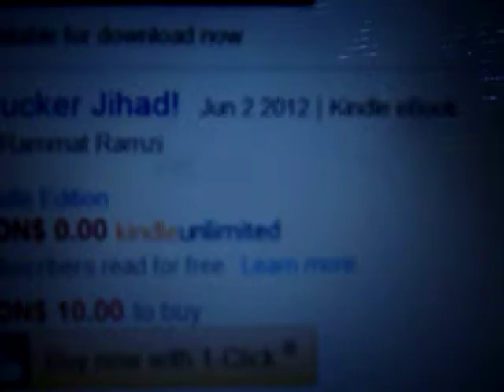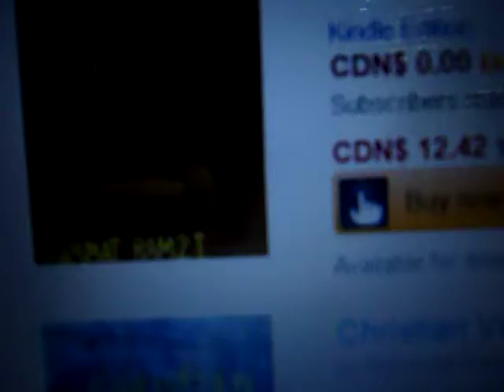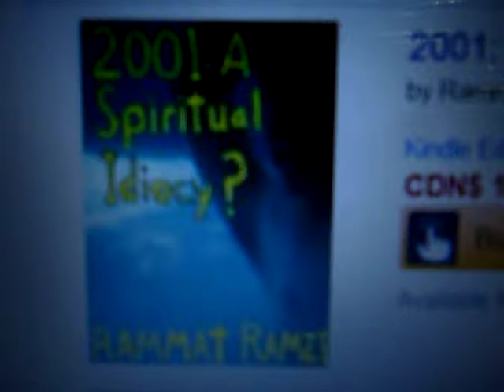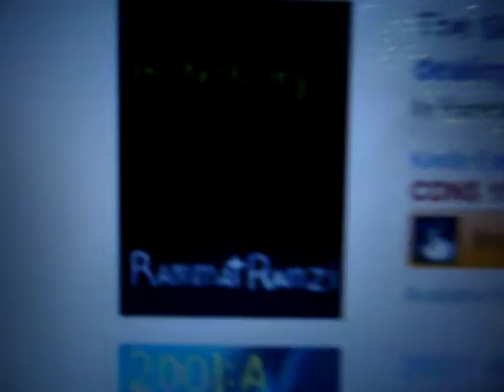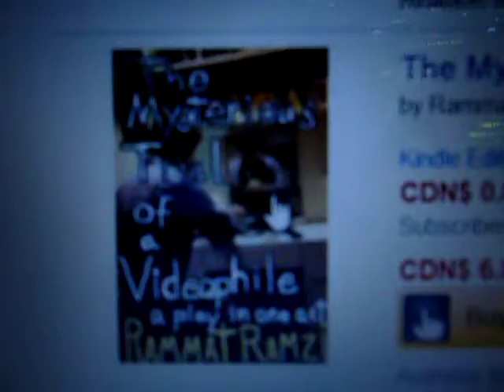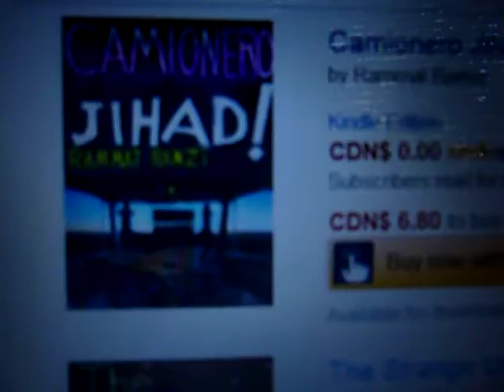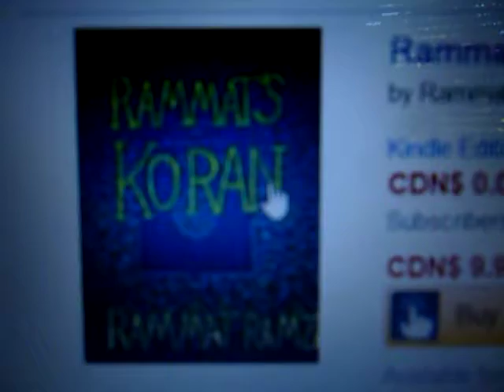50 ebooks I've Published to Amazon, Part 3